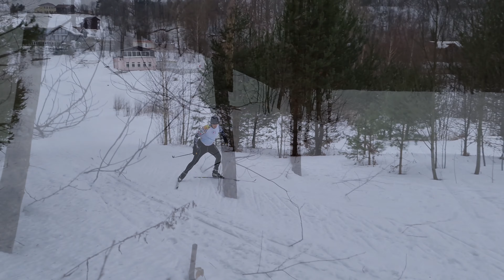Тренировка в Дождь ☔️ 🥇